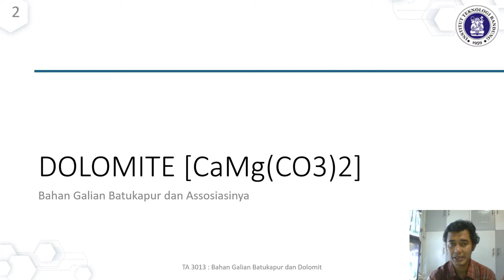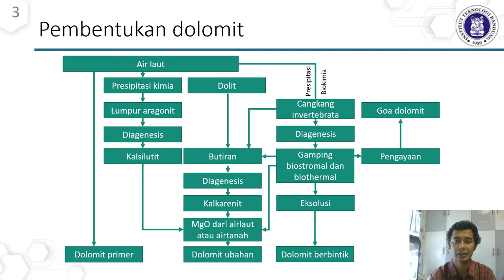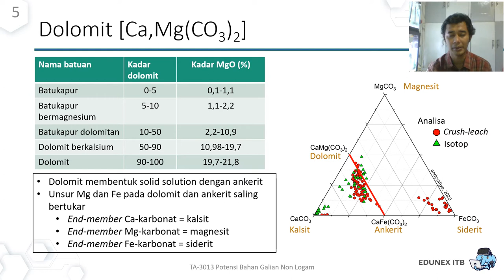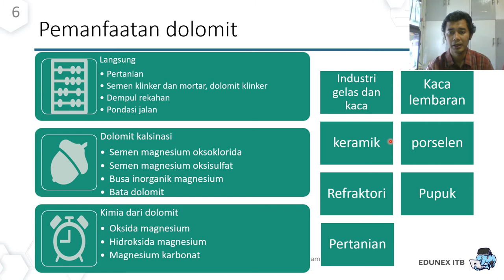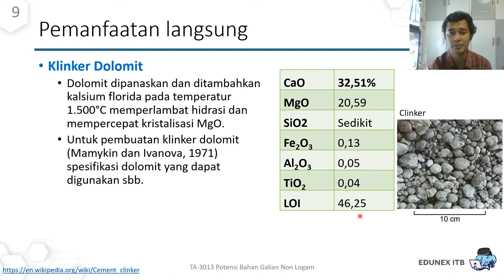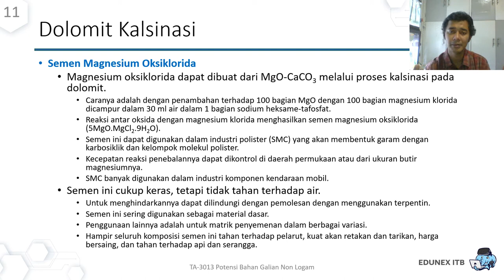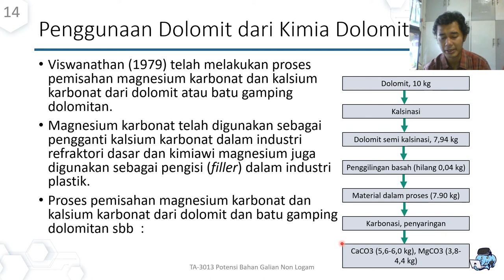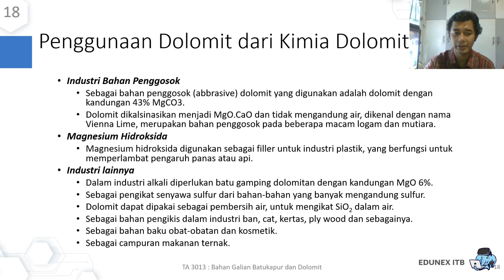TA3013 Potensi Bahan Galian Non Logam Materi 06a Pemanfaatan dolomit